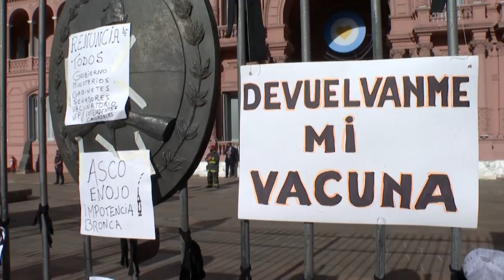Proteste gegen „VIP-Impfungen" in Argentinien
Nach einem Skandal um sogenannte VIP-Impfungen sind in Argentinien tausende Menschen auf die Straße gegangen. In der Hauptstadt Buenos Aires forderten die Demonstranten eine gerechte Verteilung des Corona-Impfstoffs.